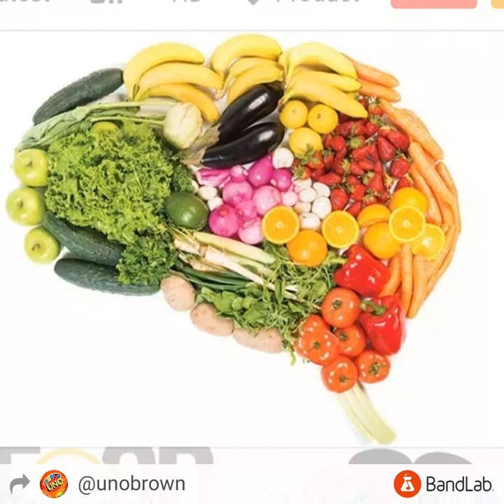Food For Ya Thoughts ft